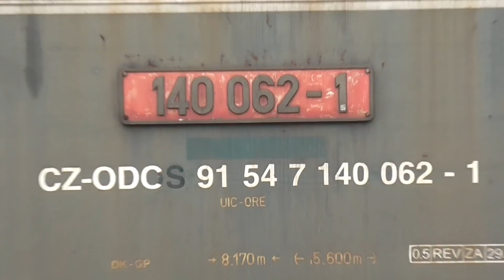140.062-1 (E 499.0062) společnosti ODC v původním laku :-) | viz komentář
Loko 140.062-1 (původně E 499.0062) společnosti Ostravská dopravní společnost – Cargo, a.s. | PROFIL SPOLEČNOSTI
Základním cílem Ostravská dopravní společnost – Cargo, a.s. je poskytovat služby zákazníkům dle jejich přání, předpokládat jejich další potřeby a trvale zajišťovat kvalitu poskytovaných služeb v oblasti provozování dráhy a drážní dopravy - 2017 Vznik nové společnosti Ostravská dopravní společnost - Cargo, a.s. odštěpením od mateřské společnosti Ostravská dopravní společnost, a.s.| v původním "bobinkovském laku", mírně znečištěném :-), odjíždí ze stanice Prostějov hl.n. se soupravou prázdných vozů jako vlak 55429